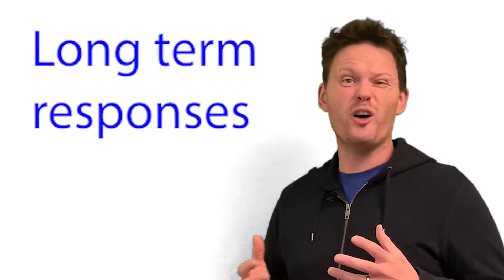Effects and responses to volcanic eruptions (The challenge of natural hazards, GCSE Geography, AQA)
A short bitesized clip designed to be used as a starter in class for teachers or to help in students in their revision routine for their GCSEs or any other exams.

Clip covers the following part of the GCSE Specification  -

Section A: The challenge of natural hazards (Natural Hazards)

Key idea - The effects of, and responses to, a tectonic hazard vary between areas of contrasting levels of wealth.

Specification content -  Primary and secondary effects of a tectonic hazard. Immediate and long-term responses to a tectonic hazard.

The video uses a mixture of explanations, diagrams and images to help explain what makes a natural event in to a hazard.

and my own.

This is Geography is Everything.

This channel is designed for students and teachers to use in their study of Geography. I want to create something that all students all over the world (not just the UK) can access in order to help them improve and make progress in their studies.

The short bite sized clips are designed to be short and engaging and to aid understanding of concepts and ideas.